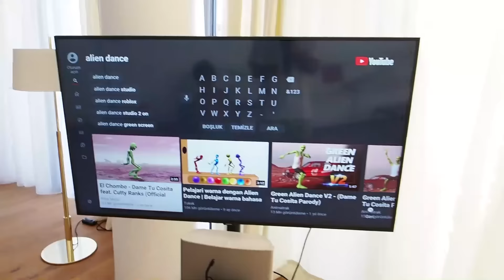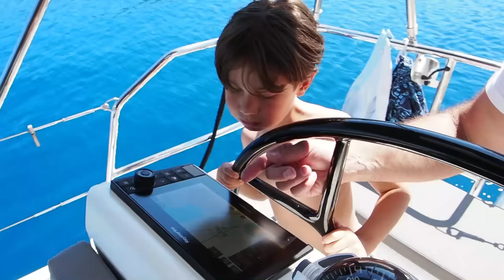DENİZDE TATİLİMİZ DEVAM EDİYOR! Yelkenle Açıldık ☀️🌴💦 VLOG #92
Herkese merhaba,
İkinci videomuzda denizde tatilimiz devam ediyor! Bu sefer yelkenle açıldık 😍 Özellikle Aslan bu duruma çok mutlu oldu ve hep beraber çok eğlendik
Ailece tatilde rahatça vakit geçirdiğimiz muhtemelen son günlerim gibi, sonrasında sezonun açılmasıyla özellikle Bodrum'da çok yoğun çalışacağım.